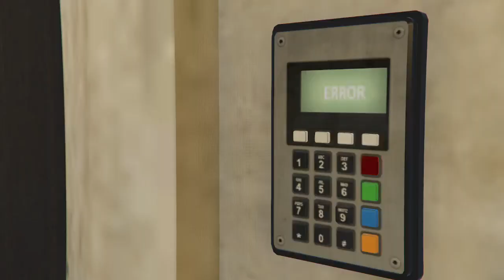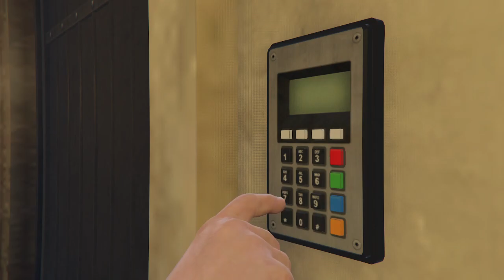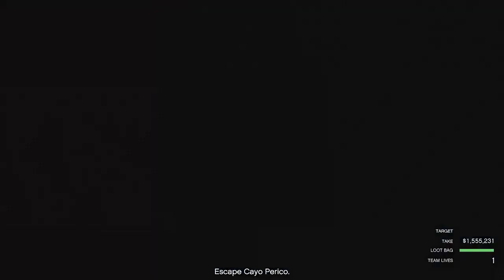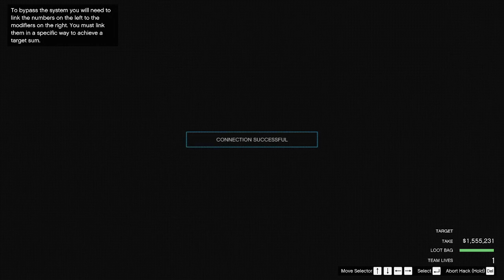Cayo Perico Heist, Stealth Annihilator, Necklace with some coke, weed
I thought I'd try the helicopter approach, and I have to say, it's quite good to complete the cayo perico heist.
I used a completely normal tactic by entering through the outer door
after that, I came out as I went in and go to the secondary targets in the airstrip, then i just flew away the island